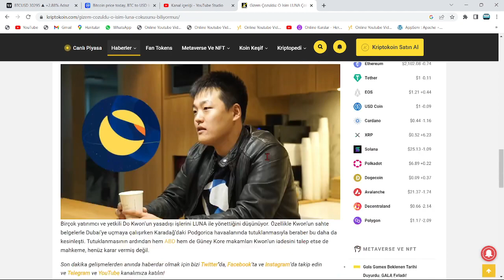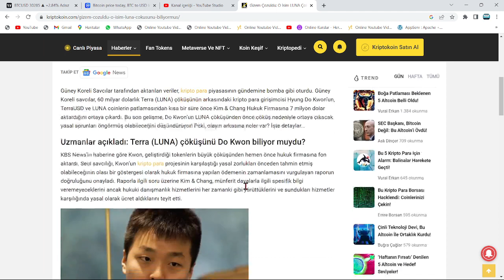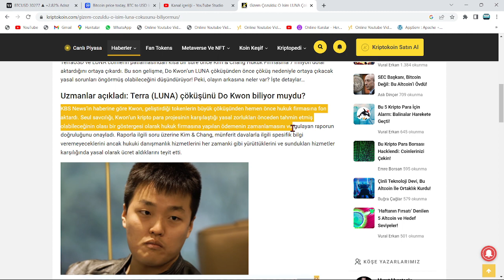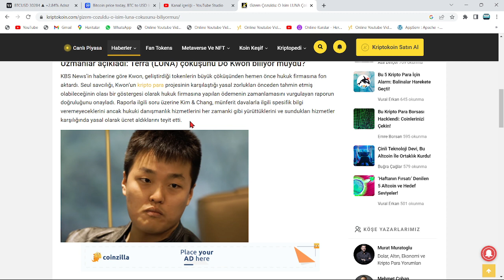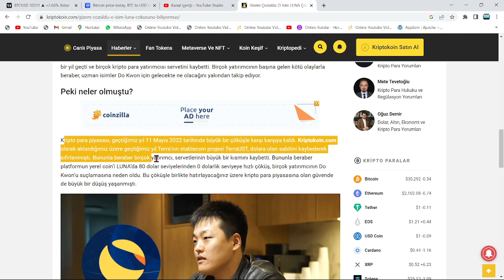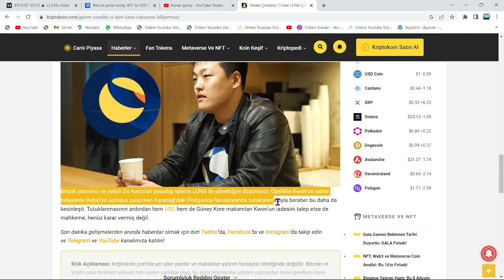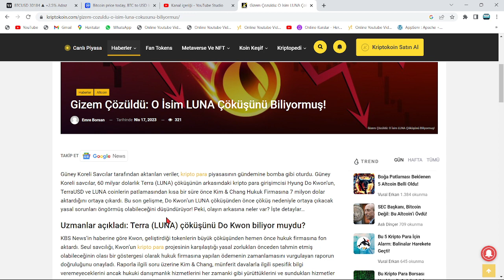DO KWON:"LUNC COİN'İ, 69 GÜN SONRA 1$ YAPACAĞIM!"🚀"BANA İNANMAYANLAR, O GÜN GELDİĞİNDE GÖRECEKLER!"🔥